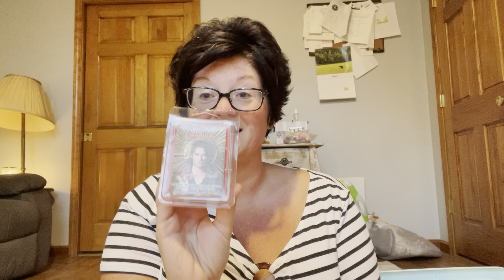Wax Collection Winter/Masculine/Smokey/Dogs💩